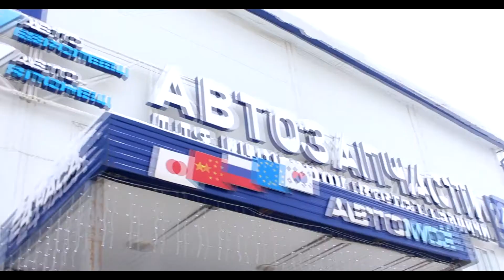Как поменять дворники на Citroen C4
Как поменять самостоятельно щетки стеклоочистителя на Citroen C4 1 и 2 поколения.